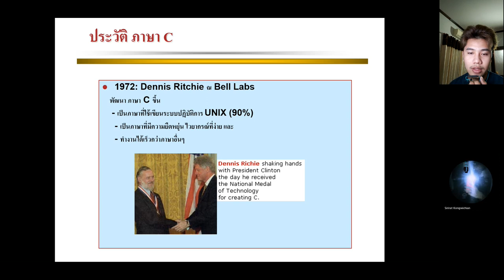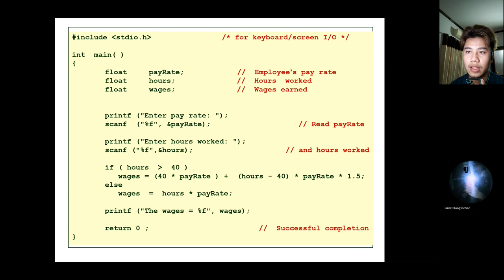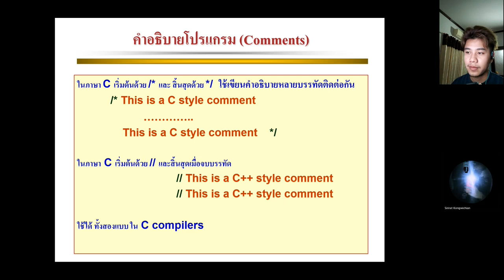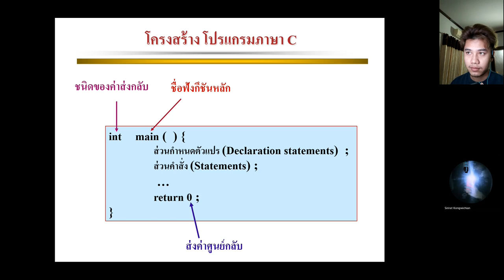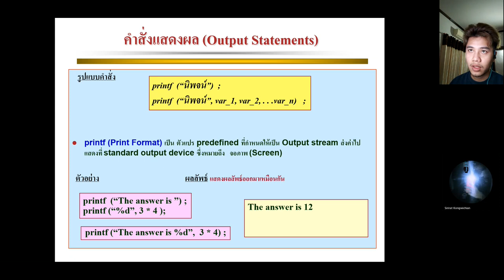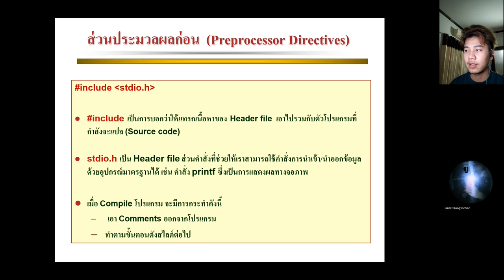Create your video presentation for Lab01 printf.62366159